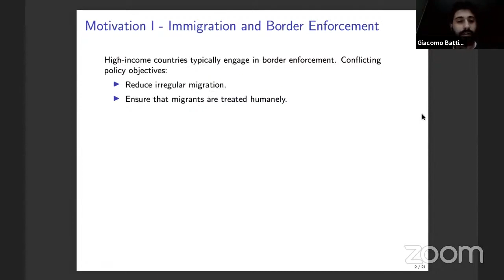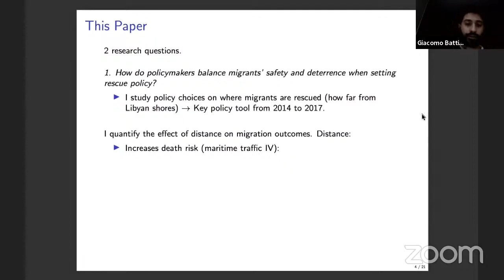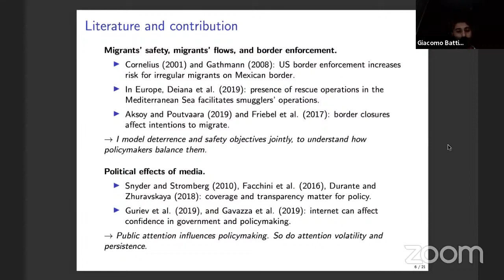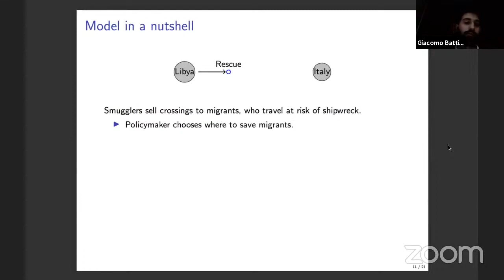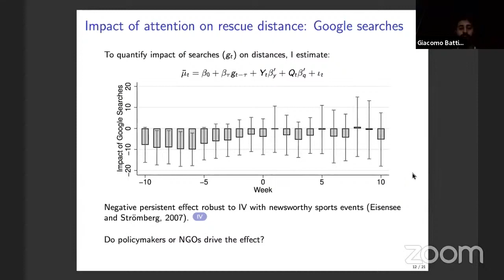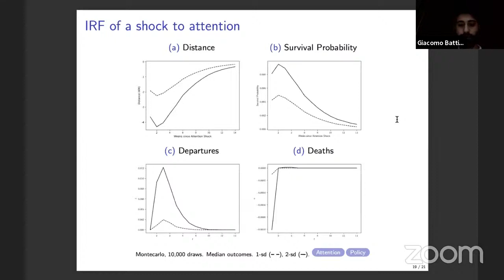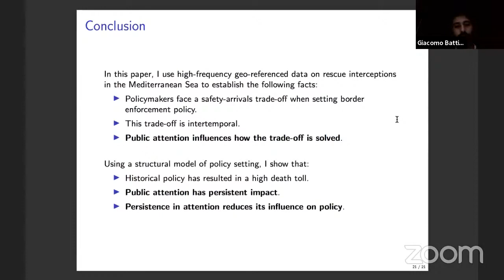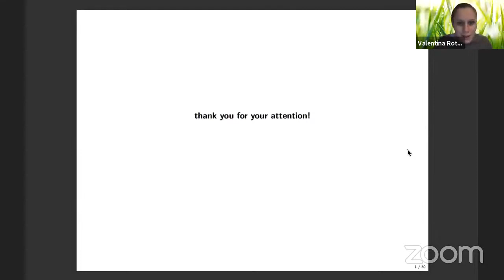Rescue on Stage: Border Enforcement and Public Attention in the Mediterranean Sea -Giacomo Battiston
Network Roberto Franceschi Workshop - 11 December 2020

Rescue on Stage: Border Enforcement and Public Attention in the Mediterranean Sea

Giacomo Battiston
PhD in Economics, Bocconi University

Irregular migrants attempt to cross the Mediterranean Sea to reach Europe. European border enforcement has the conflicting objectives of preventing irregular migration and treating migrants humanely. The former objective would lead to policies deterring border crossings at the cost of increasing risk for migrants, while the latter would require reducing migrants’ risk. Exploiting geo-located data on the universe of rescue operations for migrants leaving Africa from Libya to reach Europe from 2014 to 2017, I show that rescue policy influences departures. Using exogenous variation coming from commercial sea traffic, I also show that policy impacts the risk of death for migrants. The implied trade-off is dynamic, as present policy influences future policy expectations by migrants. Further, if the policymaker is more concerned with outcomes when they garner more visibility, this trade-off interacts with public attention. Using shocks to attention uncorrelated with policy and migration, I empirically find that this is the case. Then, I propose and estimate a dynamic model of policy choice and public attention. I show that past rescue policy was suboptimal in minimizing the number of migrants’ deaths. I also use the estimated preferences to assess the policymakers’ willingness to accept migrants’ deaths to reduce migrants’ arrivals.

About Network Roberto Franceschi:
Each year Fondazione Roberto Franceschi Onlus awards research grants to MSC and PhD students in order to finance data collection on the issues of social distress, poverty and inequality The recipients become part of Network Roberto Franceschi, the transnational network of scholars formed for the purpose of carrying out and promoting scientific research in the field of study of prevention of social pathologies and forms of social exclusion, on matters pertaining to underdevelopment, marginalisation, poverty, migration and civil rights.

Thanks to Intesa Sanpaolo